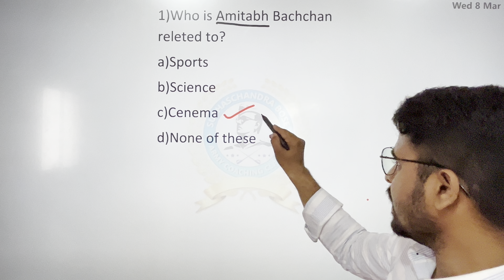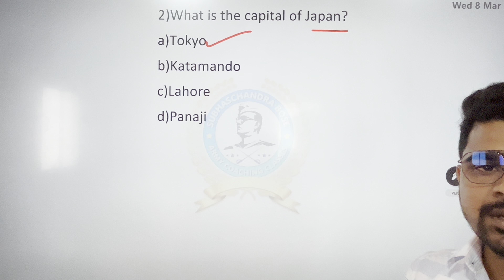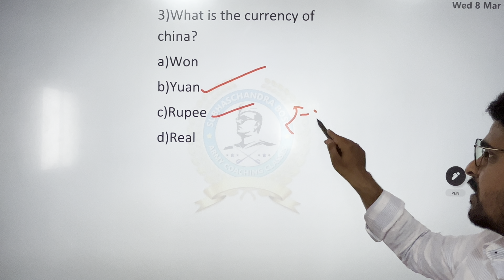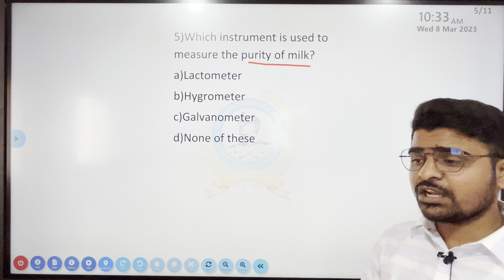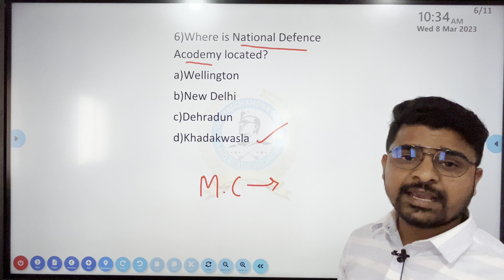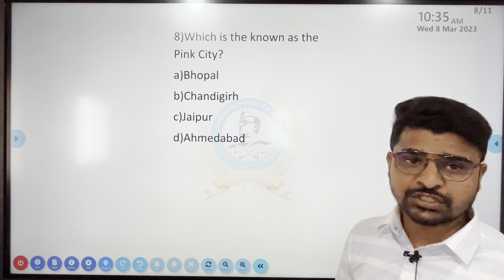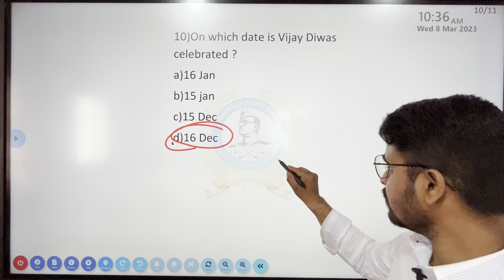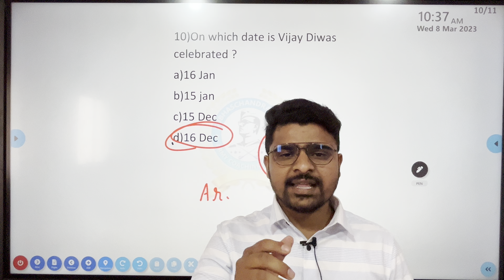Agniveer army 2023 gk class by karanataka top one army agniveer class -Belagavi -mudalagi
| SUBHASHCHANDRA BOSE SAINIK TARABETI KENDRA MUDLAGI

Follow us on :
NEW TO Instagram :Bharatesh mudalagi

ACADEMY LOCATION
 Mudalagi

SUCCESSFULLY RUNNING FROM 06 YEARS
ARMY/POLICE CLASS SUBHASHCHANDRA BOSE SAINIK TARABETI KENDRA, MUDALAGI

Subhashchandra BOSE SAINIK TARABETI KENDRA MUDALAGI

subhashchandrabose sainik tarabethi mudalagi#navymotivationalvideo